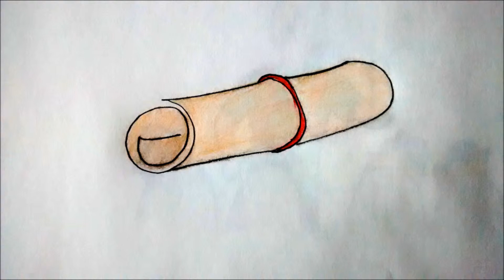BOM Scripture Challenge Extra 18 1/2 Parachute Parable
This parable was made to help give a visual example to 2 Nephi 25.
I hope that it will help illustrate the message Nephi felt so strongly about.